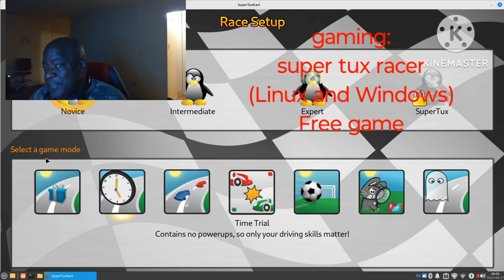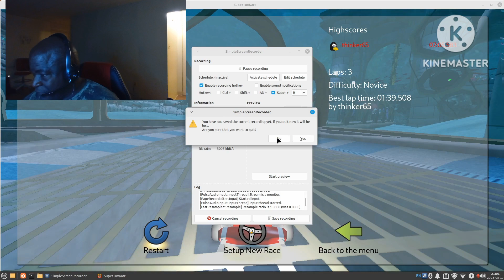light gaming: Super Tux Kart ( for Linux and Windows) | open source games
light gaming: Super Tux Kart ( for Linux and Windows) | open source games | Linux gaming | Dalton my world 2023